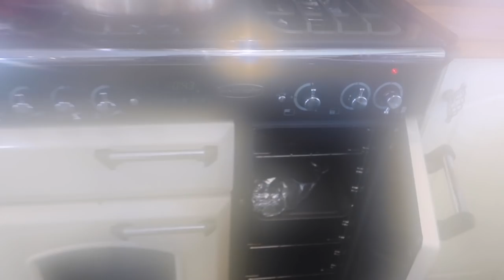A VERY BIG FISH👉 COOKWITHCHIANDFAMILY| LONDON LIVING🇬🇧NIGERIAN JOLLOF RICE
A VERY BIG FISH👉COOK WITH CHI AND FAMILY| LONDON LIVING.
NIGERIAN JOLLOF RICE
MY HAIR AND MAKEUP YOUTUBE CHANNEL😍